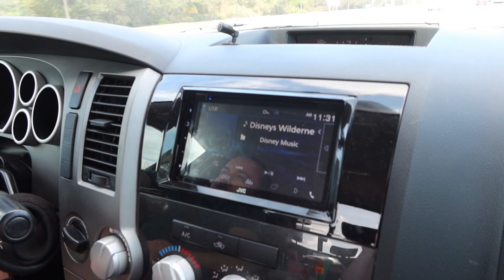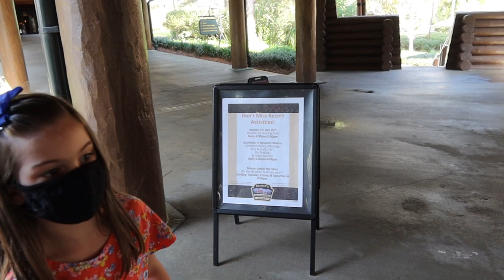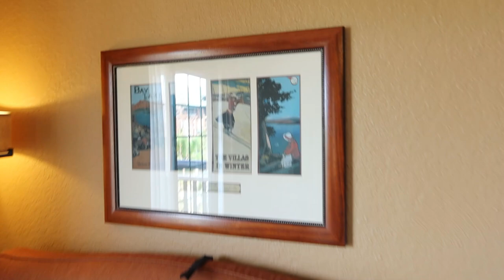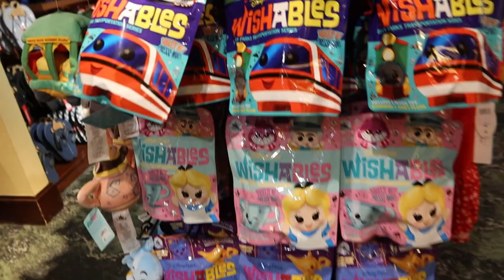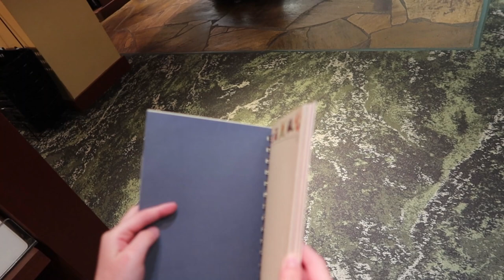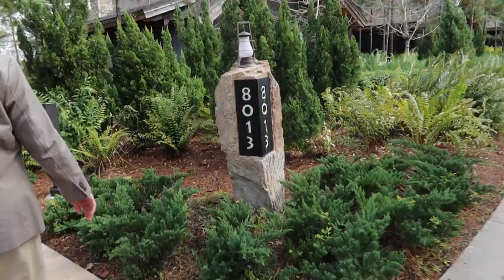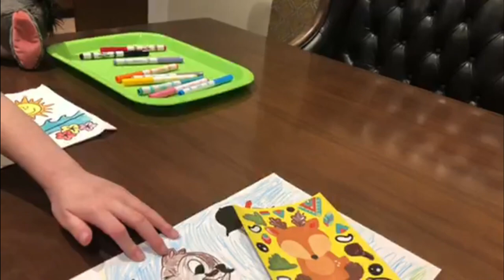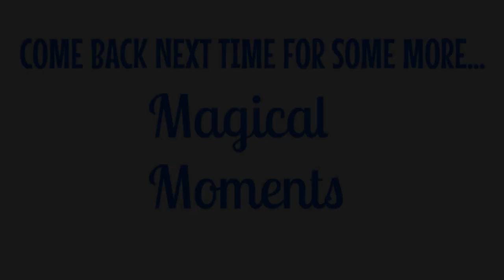RESORT SWITCH DAY - WILDERNESS LODGE CHECK IN | WDW Vlog January 2021 | Day 5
We're moving from Art of Animation to Boulder Ridge Villas at Wilderness Lodge. Join us for our resort arrival, studio room tour, Copper Creek Cabin tour, dinner at Whispering Canyon Cafe, and more!

Our family consists of two sweet little children, Matthew and Hannah, and their dad and mom, Joe and Sarah. Our first family trip to Disney World was in October 2014. We loved it so much that we became annual passholders, and now we take trips as often as we can.